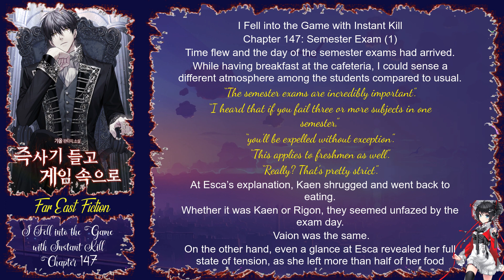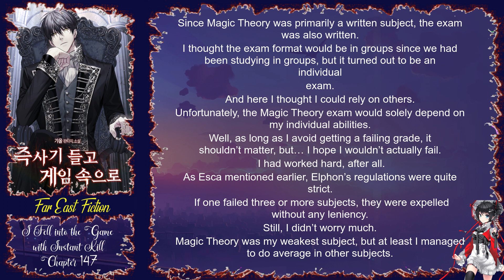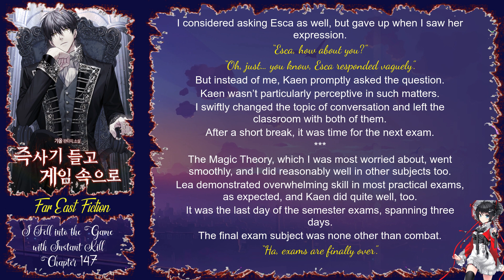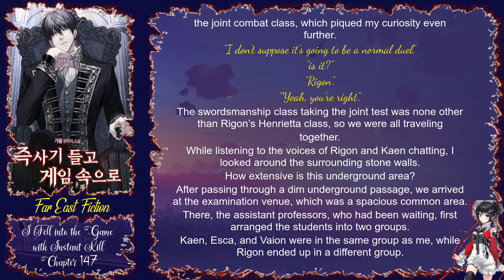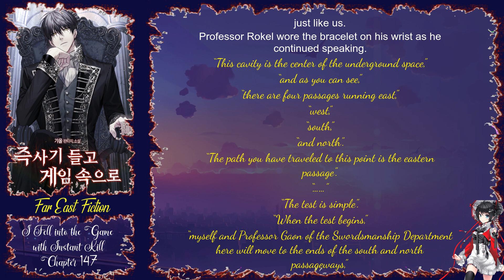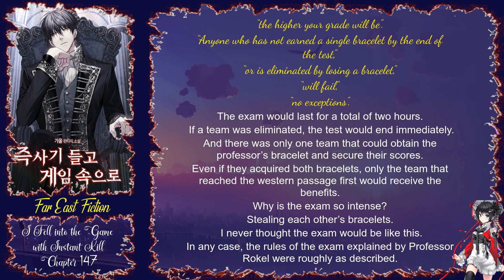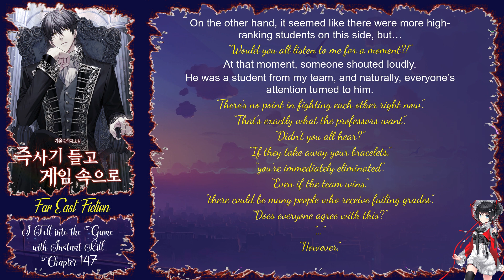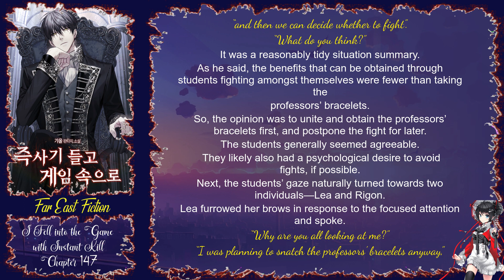I Fell into the Game with Instant Kill Chapter 147